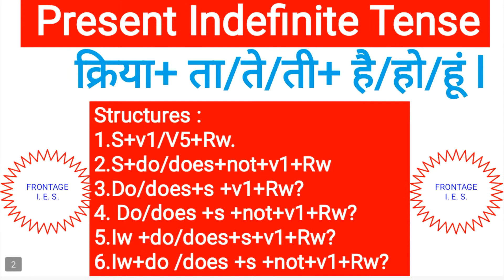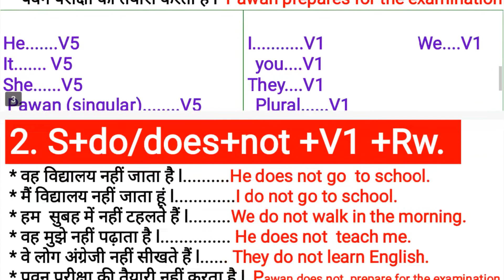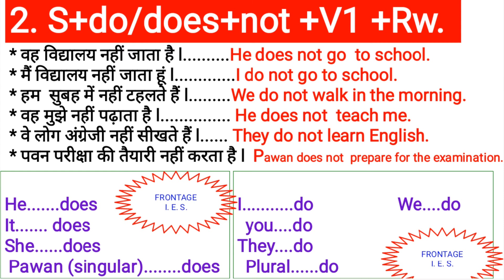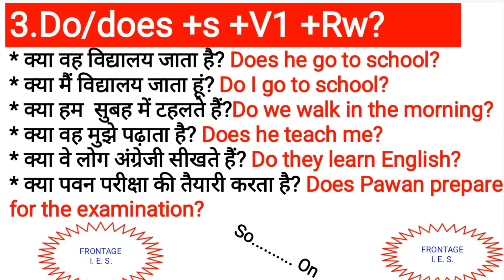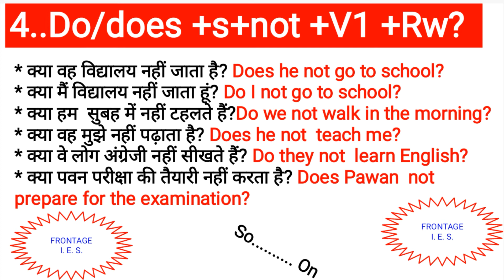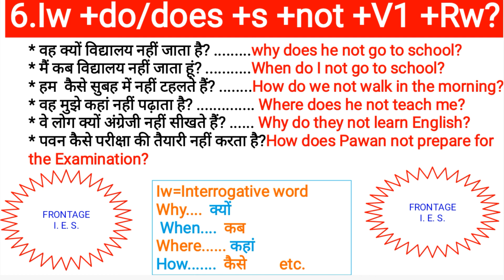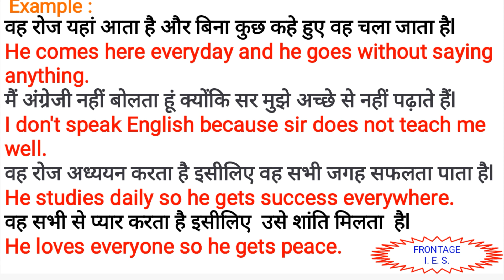Present Indefinite Tense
FRONTAGE INTERNATIONAL EDUCATION SYSTEM